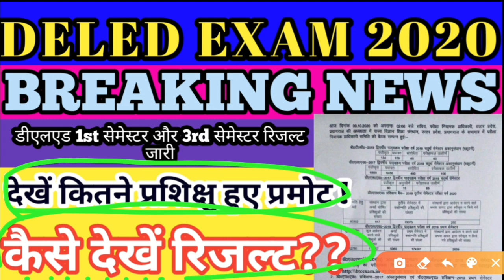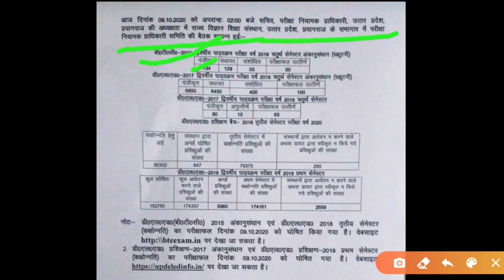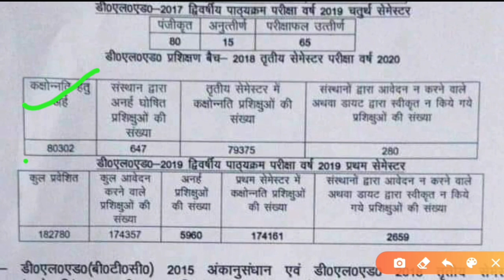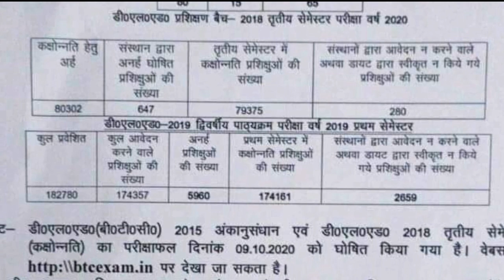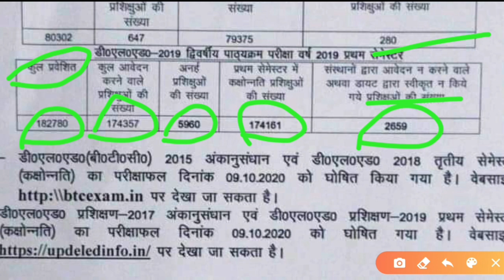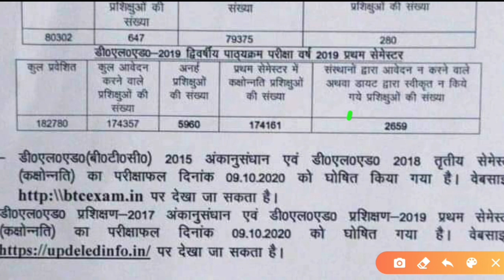रिजल्ट हुआ जारी ||DELED BTC EXAM RESULT 2020||DELED 1ST, 3RD SEMESTER PROMOTE 2020 ||RESULT DECLARE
रिजल्ट हुआ जारी ||DELED BTC EXAM RESULT 2020||DELED 1ST, 3RD SEMESTER PROMOTE 2020 ||RESULT DECLAR

UP DELED EXAM BIG UPDATES// UP DELED 1ST
SEMESTER EXAM DATE 2019-20 DELED EXAM 2020,BTC EXAM DATE

{ Btc playlist }--Deled 1st sem 🔥🔥🔥🔥🔥🔥🔥

(BTC Playlist) DELED 2nd Semester🔥🔥🔥🔥🔥

cover topic:
I. btc exam first semester
2, btc exam date z020 first semester
3. btc exam z020 ftirst semester
4. btc exam date z019 first semester
5. deled exam kb hoga
6. deled exam date 2019
7. deled exam news today
&. deled exam date 2019 first semester
9. deled exam date 2018
10. deled exam date z020 first semester
I1. btc first semester exam date z019-20
I2, deled Ist semester exam date 2019
4. deled first semester exam date z019-z0
I5. deled exam 20z0
16. btc semester exam z020
7. deled exam 2019
d.el.ed math book
up btc Ist semester question paper in hindi
btc Ist semester math paper 2017
btc Ist semester math paper 2015
btc Ist semester exam paper 2017
btc math paper 3rd semester
btc Ist semester science paper 2015
btc Ist semester sanskrit paper 2015
btc math